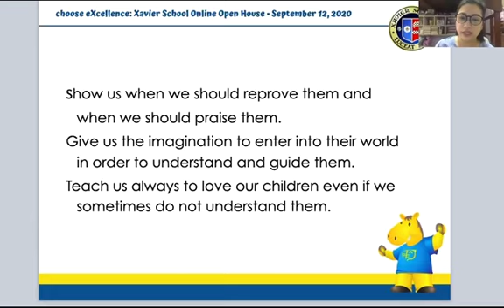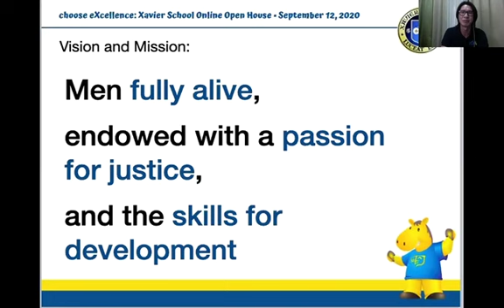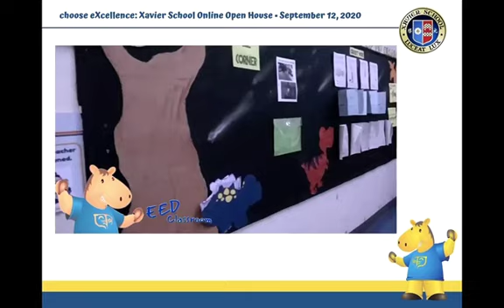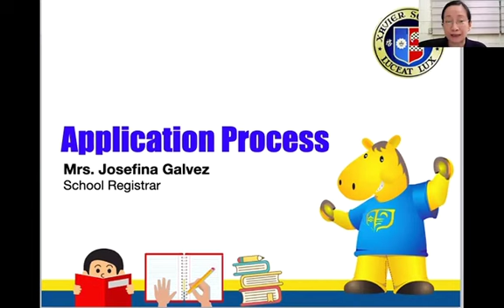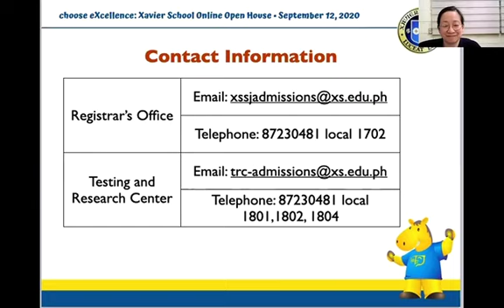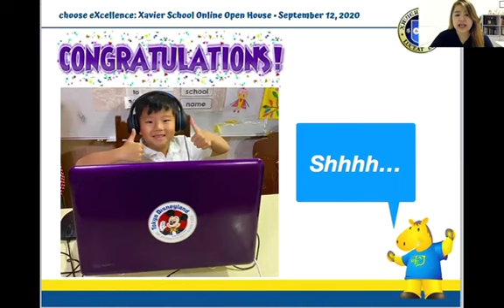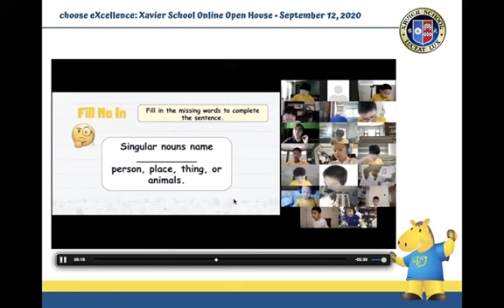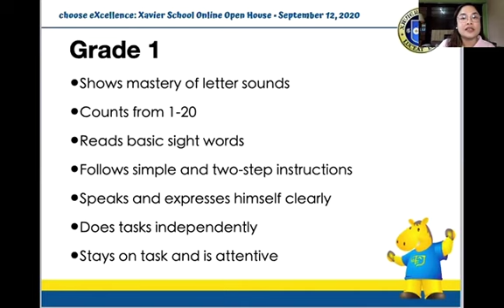choose eXcellence: Xavier School Online Open House for Kindergarten and Transferees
Here is the video of Xavier School's first online Open House conducted last September 12, 2020.